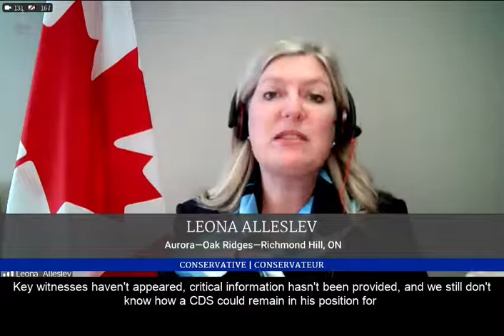The Prime Minister has failed women in the military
The Prime Minister maintains there has been no wrongdoing by his government as the military failed to eradicate sexual misconduct in its ranks.

Key witnesses have not appeared, critical information has not been provided and we still do not know how a Chief of the Defence Staff could remain in his position for three years with unresolved allegations of sexual misconduct against him.

Will the Prime Minister admit that he failed women in the military?